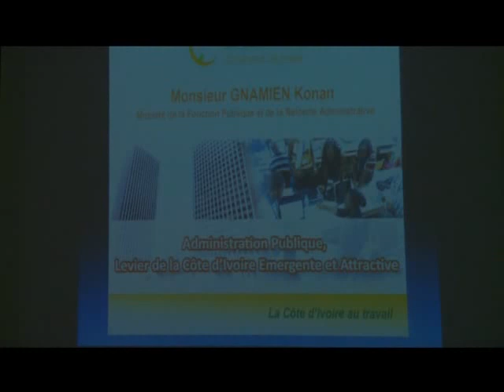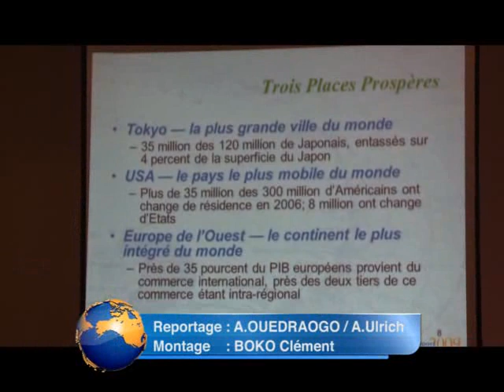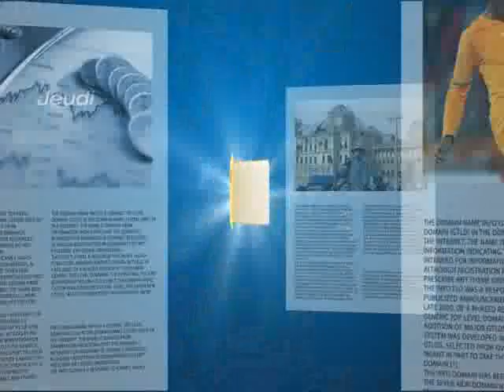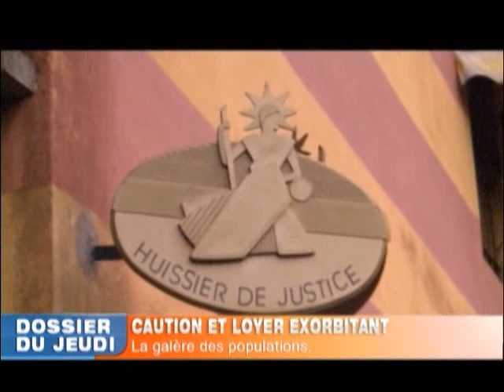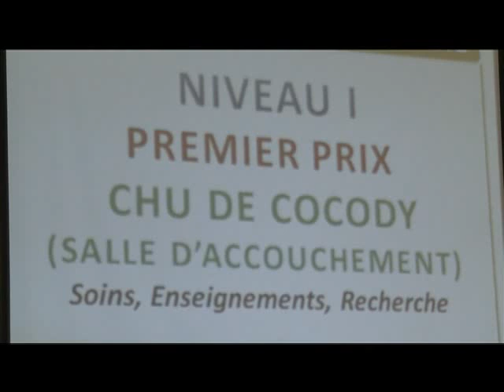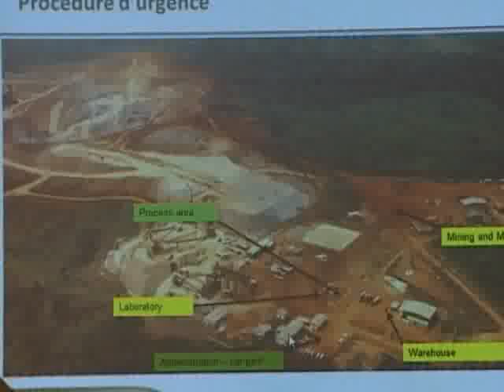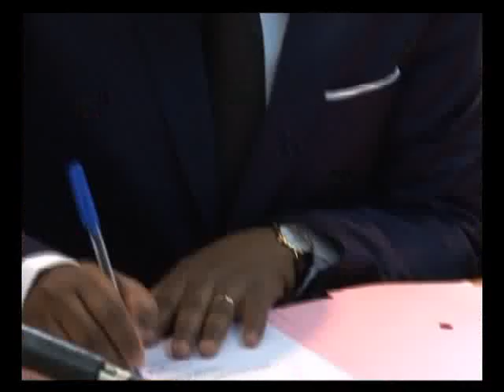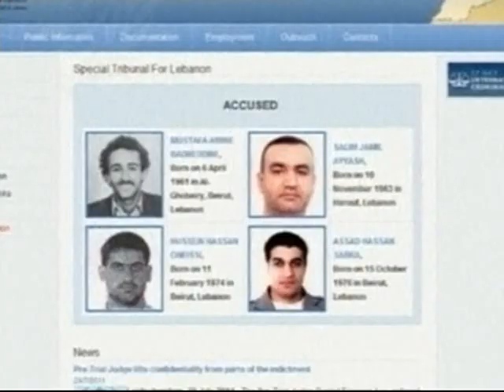Le 20 Heures de RTI1 du 16 Janvier 2014 avec Marie Laure N'goran